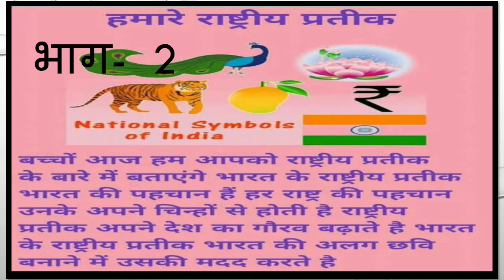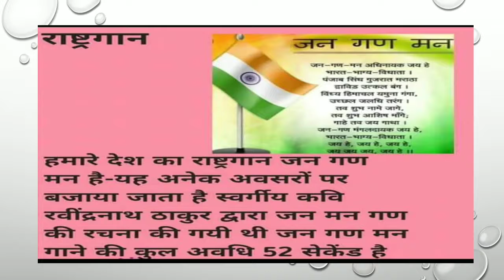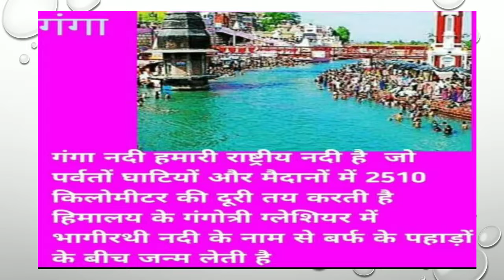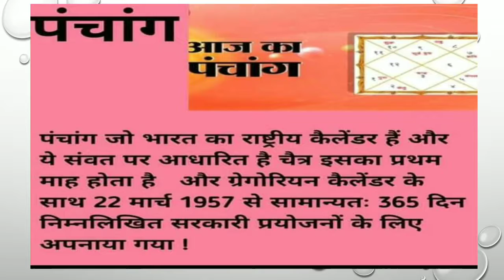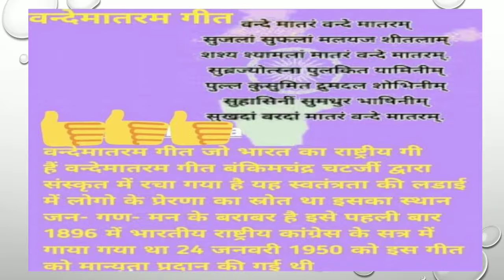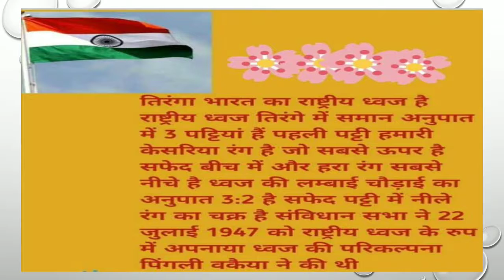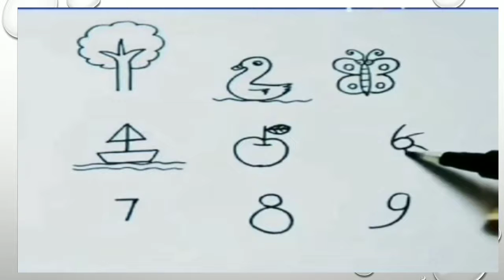सामान्य ज्ञान हमारे राष्ट्रीय प्रतीक भाग- 2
सामान्य ज्ञान
हमारे राष्ट्रीय प्रतीक
भाग-  2
इस वीडियो के माध्यम से बच्चों को भारत के राष्ट्रीय प्रतीकों के बारे में जानकारी दी गई है।
इसके माध्यम से बच्चों का सामान्य ज्ञान बढ़ेगा।
बच्चे जान पाएंगे कि राष्ट्रपति किस का गौरव होते हैं। बच्चे आसानी से से याद कर पाएंगे और मस्ती मस्ती में ही अपने सामान्य ज्ञान को बढ़ाएंगे।

भाग-1